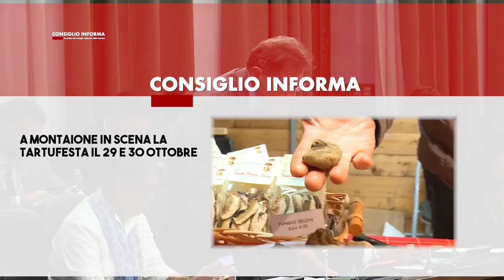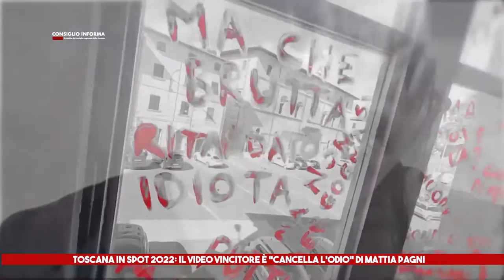SIENATV - CONSIGLIO INFORMA 28-10-2022